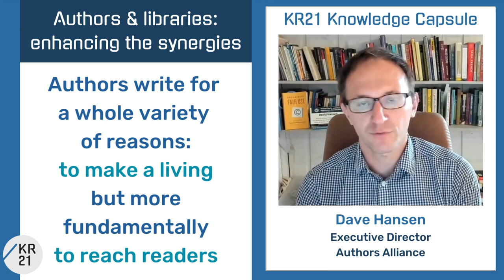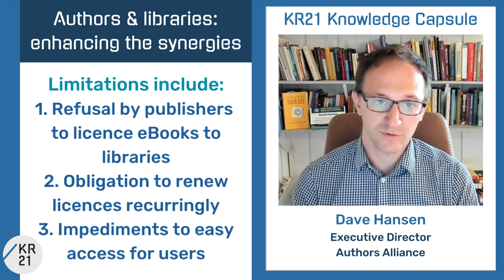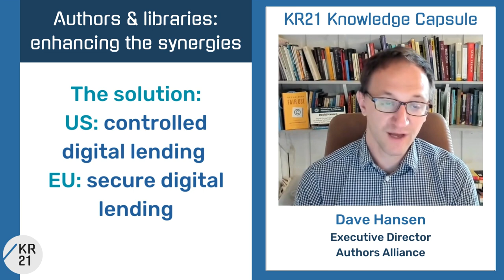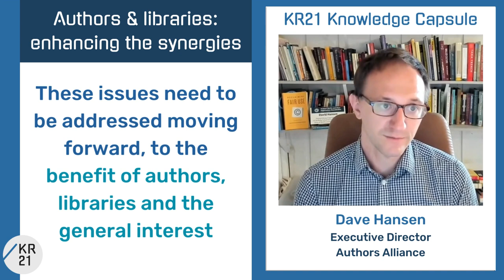Authors & libraries: enhancing the synergies – Dave Hansen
Dave Hansen (Executive Director, Authors Alliance) explains how we can enhance the synergies between authors and libraries